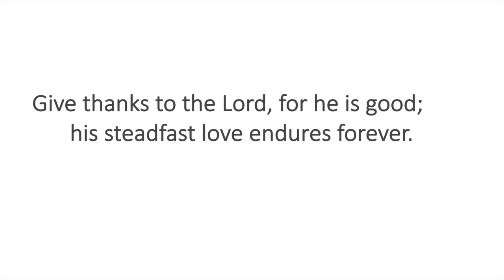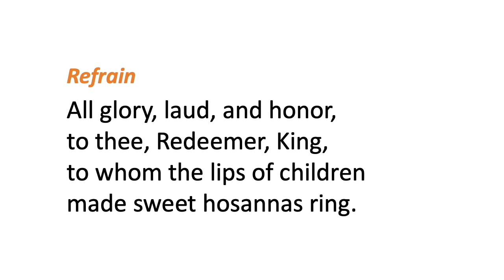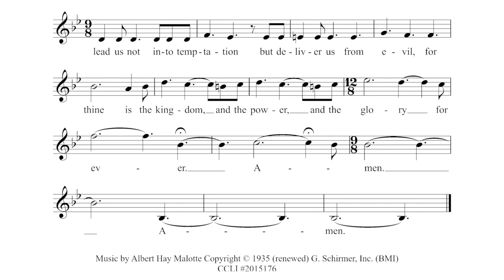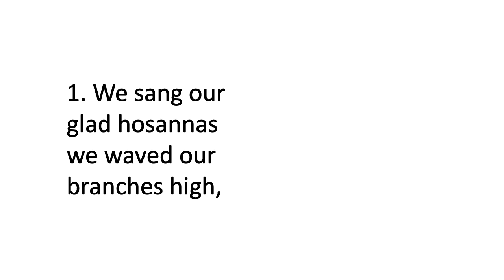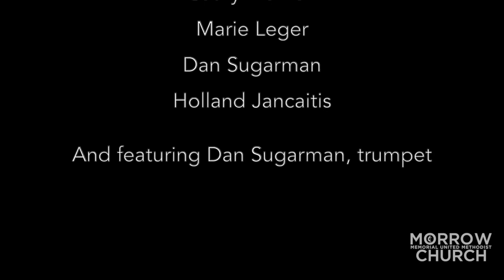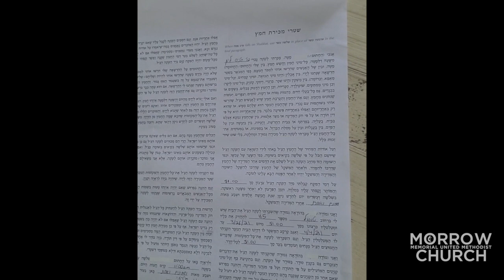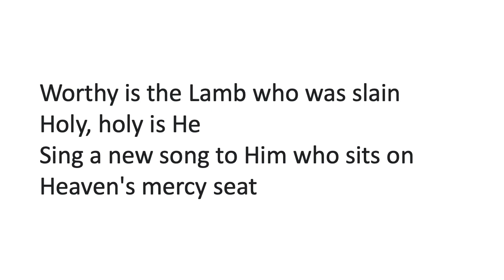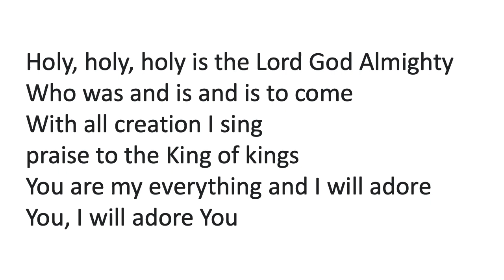Worship March 28, 2021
Morrow Church's online worship for Palm Sunday, March 28, 2021.